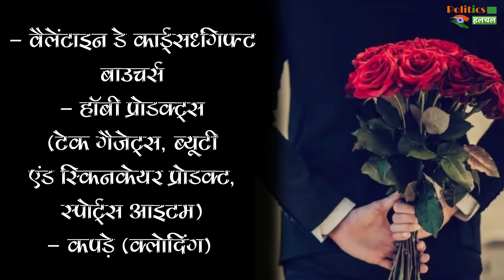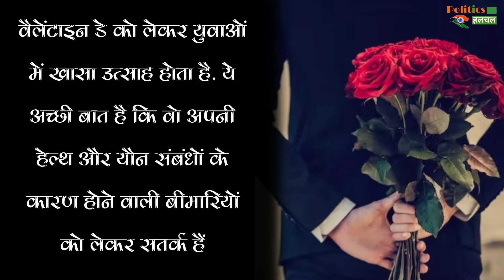Valentine Day पर Condom की ज्यादा बिक्री क्यों बढ़ रही है? ये है बड़ा कारण !!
Valentine Day Condoms Sale Increases | Condom Sales Surge 30 Percent During Valentine Week | Valentine Week Sale Increases Products